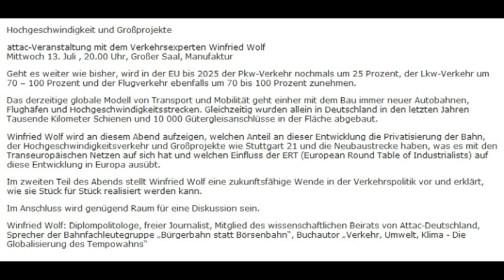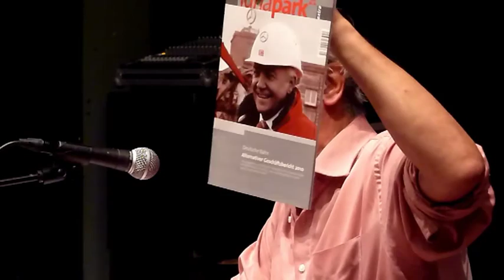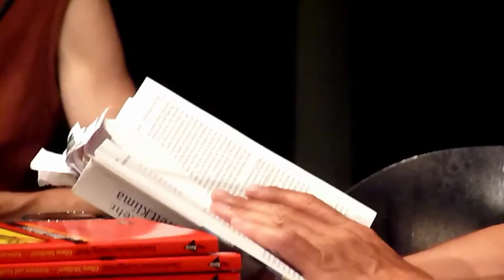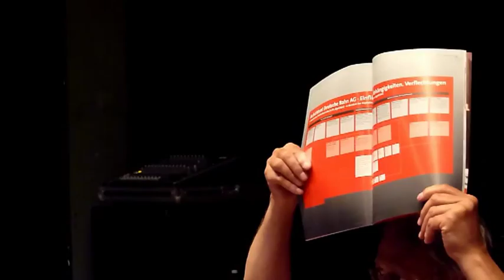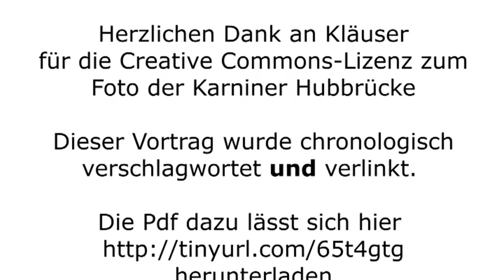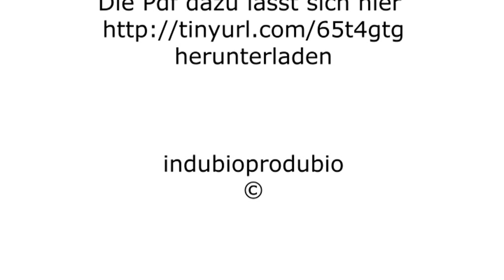Dr. Winfried Wolf Hochgeschwindigkeit und Großprojekte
Schorndorf. Mittwoch 13. Juli  2011 , 20.00 Uhr, Großer Saal, Manufaktur.

 *Welche Entwicklung findet im Verkehrssektor in Deutschland, in Europa statt? Welche Entwicklung wäre angesichts von Klimawandel und Ressourcenknappheit
notwendig?*

Der Verkehrsexperte und Publizist Dr. Winfried Wolf gab einen gesamteuropäischen Überblick über Hochgeschwindigkeit und Großprojekte.

Geht es weiter wie bisher, wird in der EU bis 2025 der Pkw-Verkehr nochmals um 25 Prozent, der Lkw-Verkehr um 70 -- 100 Prozent und der Flugverkehr ebenfalls um 70 bis 100 Prozent zunehmen. Das derzeitige globale Modell von Transport und Mobilität geht einher mit dem Bau immer neuer Autobahnen, Flughäfen und Hochgeschwindigkeitsstrecken. Gleichzeitig wurden allein in Deutschland in den letzten Jahren Tausende Kilometer Schienen und 10 000 Gütergleisanschlüsse in der Fläche abgebaut. Wolf zeigte, welchen Anteil an dieser Entwicklung die Privatisierung der Bahn, der Hochgeschwindigkeitsverkehr und Großprojekte wie Stuttgart 21 und die Neubaustrecke haben, was es mit den Transeuropäischen Netzen auf sich hat und welchen
Einfluss der ERT (European Round Table of Industrialists) auf diese Entwicklung in Europa ausübt.

Ferner stellte er eine zukunftsfähige Wende in der Verkehrspolitik vor und erklärte, wie sie Stück für Stück realisiert werden kann.

wurden zusätzlich viele weitere spannenden Verkehrsthemen angesprochen.

/Winfried Wolf: Diplompolitologe, freier Journalist, Mitglied des wissenschaftlichen Beirats von Attac-Deutschland, Sprecher der Bahnfachleutegruppe "Bürgerbahn statt Börsenbahn", Buchautor "Verkehr, Umwelt, Klima - Die Globalisierung des Tempowahns" und vieler weiterer Publikationen.

Sprecher Gruppe Bürgerbahn statt Börsenbahn
Rede zu Stuttgart21
1995 - Stuttgart21 - Hauptbahnhof im Untergrund?
2010 - Wem gehört die Stadt?
2011 - Stuttgart 21plus - Oben bleiben! Die Antwort auf Heiner Geißler.

zum Runterladen - kann parallel zur Arbeitserleichterung beim Videoschaun benutzt werden!

indubioprodubio ist dankbar für Hinweise, was in  Verschlagwortung und Verlinkung fehlt.